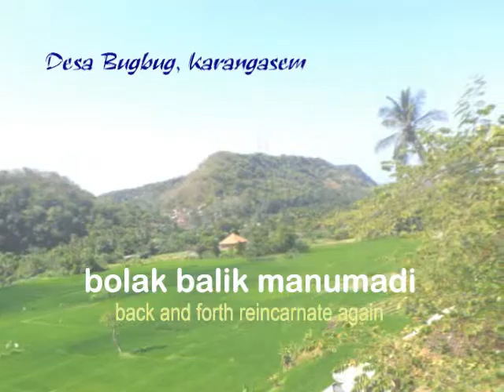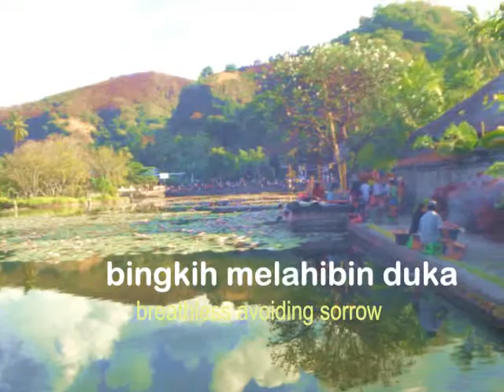Exhausted Pursuing Pleasures - Pupuh Ginanti 2